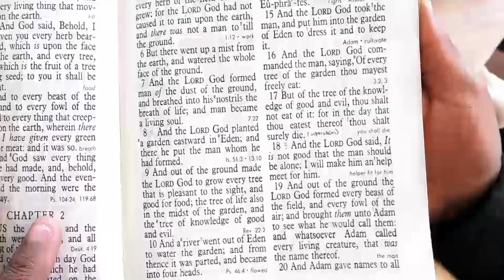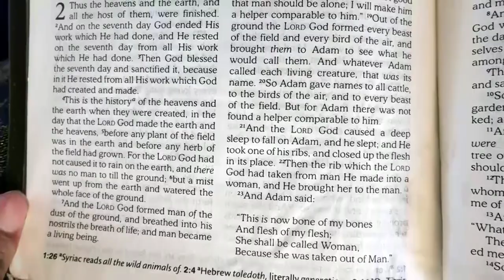Why we have PROBLMES in MARRIAGES ll Apostle BJ & Prophetess TE a Blessing a Newly Wedded Couple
“The problem we have today is that people enter marriage already exposed to what their partner already possess. When someone marries having everything, when those things go away, marriage is finished.

You need to pray that your marriage must not be based on material things because they come and go but love must never go.

Today when you want to marry someone, they want to be acquainted with you based on your accomplishments. Today you find three women fighting for one man; it is not love, it is materialism.

A Truthful husband will be found when he is having nothing. Things of the world are for a short while; when you want to marry, don’t look at material things, look at the person you want to marry.” – Apostle BJ & Prophetess TE Makananisa